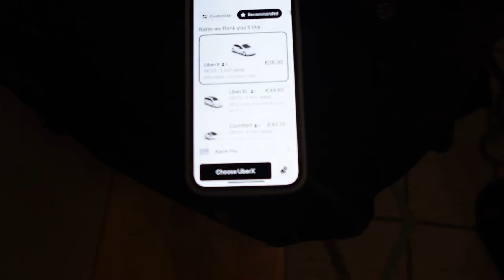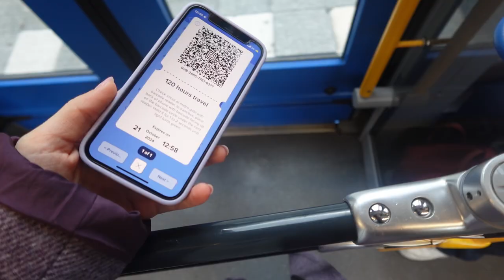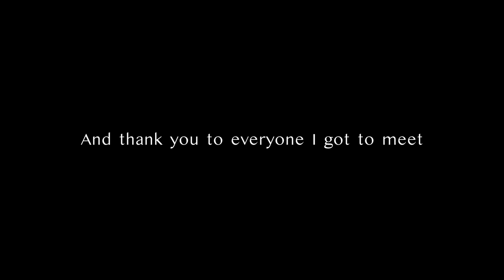How to survive at ADE | Amsterdam Dance Event VLOG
Amsterdam Dance Event Third year in a row, was so nice to meet everyone.